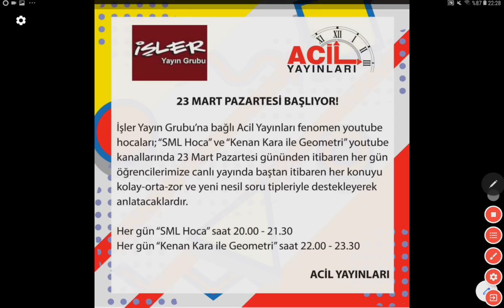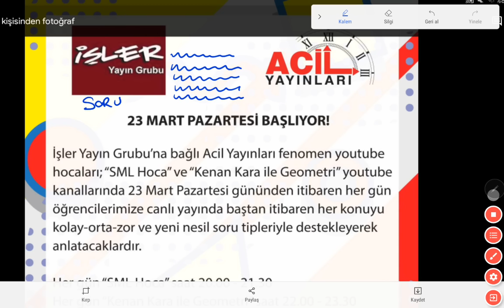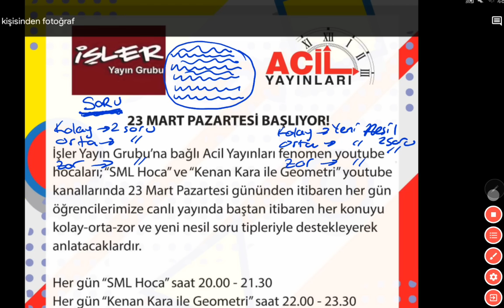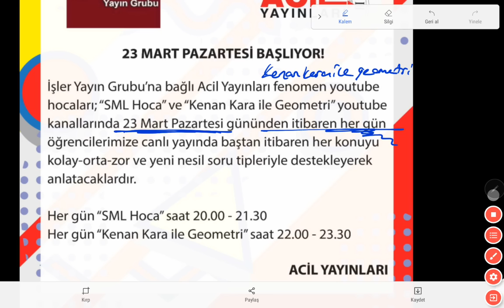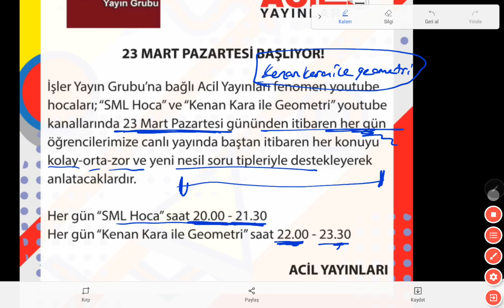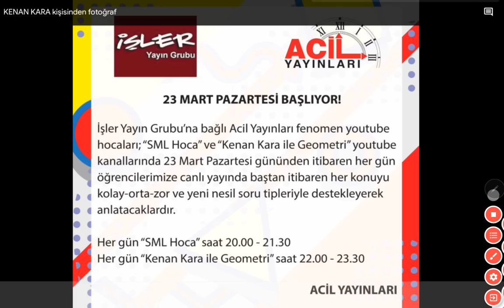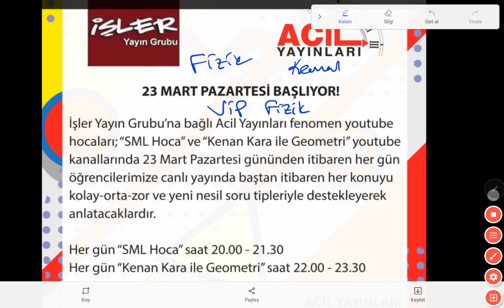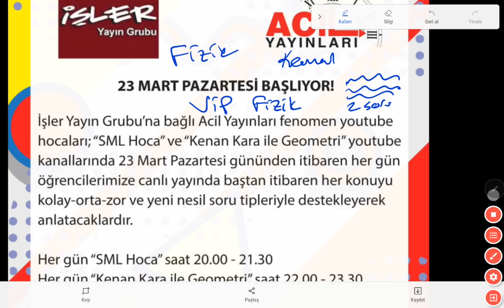Canlı Yayın Tanıtımı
23 mart pazartesi geometri tekrar dersleri başlıyor